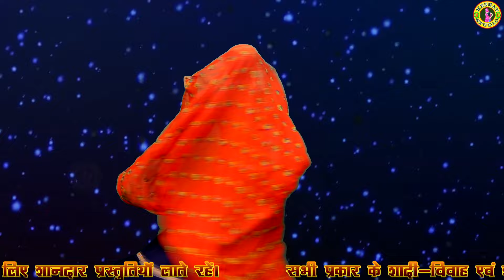लाड़ो टन्न मिलैगो म्हारी भाभी_मुकेश भाड़ौती और मनराज लाडौता का वही अंदाज़ एक बार फिर मेघा चौधरी के साथ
दोस्तों यह शानदार गीत एक अलग ही अंदाज में आपके लिए पेश किया जा रहा है यह गीत आपको कैसा लगा हमें कमेंट बॉक्स में जरूर लिखें.
SuperStar Singer          :    मुकेश भाड़ौती और मनराज लाडौता
Superhit Dancer           :     Megha Choudhary
Video Editing                :     Manraj Ladota
Copyright                      :     Keemat HD Studio
Shooting                       :     Keemat HD studio
Audio Recording          :    Jai Bhawani Studio Jaipur
Recording Month         :    Jan-2021
Song Type                     :     उच्छाटा गीत
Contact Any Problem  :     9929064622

अपने मनपसंद गीत में अपना नाम डलवाने के लिए आज ही JOIN करें :-